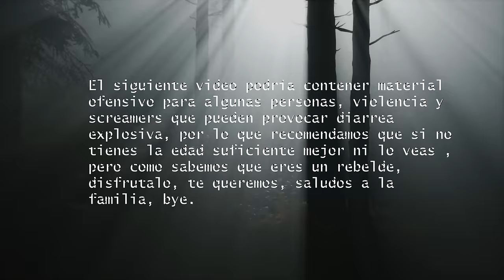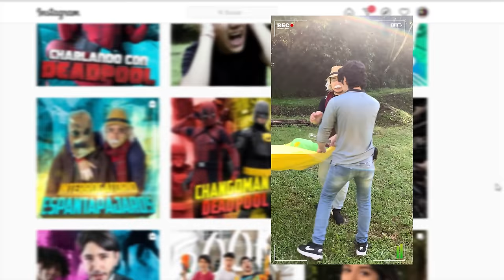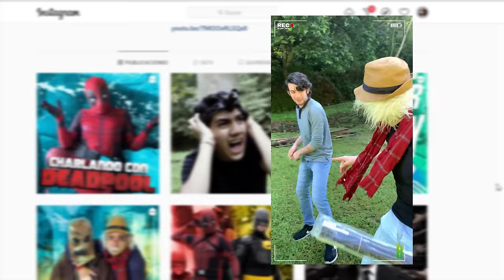SIREN HEAD: LA PELÍCULA - SIREN HEAD EN LA VIDA REAL! (PARODIA, CORTOMETRAJE) -Changovisión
Si quieren ver una segunda parte, esta vez será una batalla contra Siren Head, comenten si les gustó nuestra parodia y tambien comenten si quieren una parodia de Five Nights at Freddy's 😱